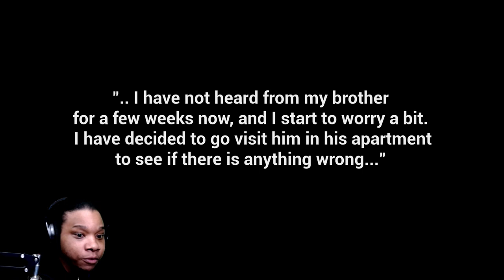What Kind of Tree Roots Monster is This (The Apartment)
Game: The Apartment
Author: Max Horror